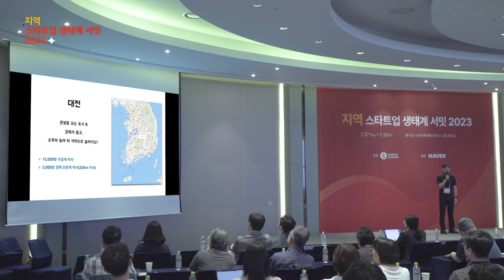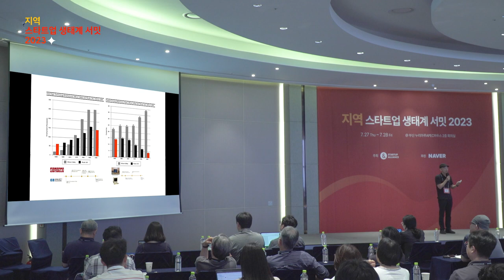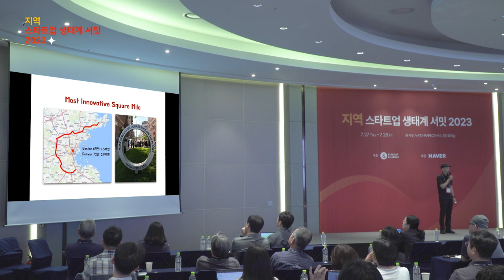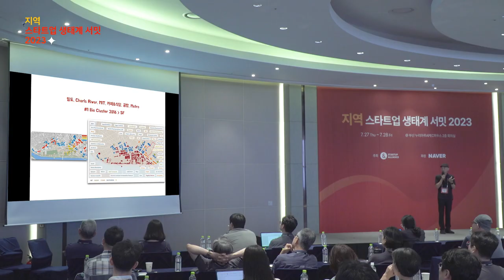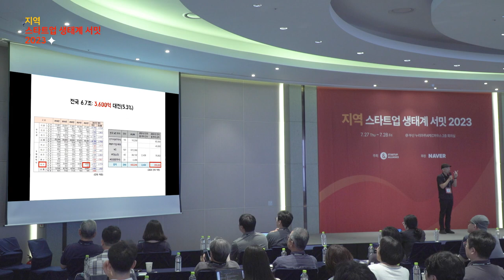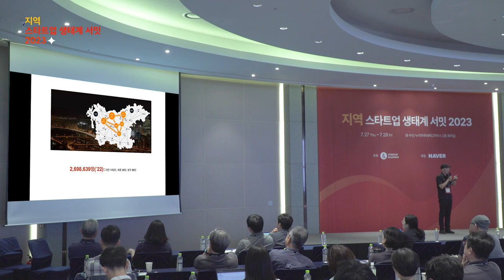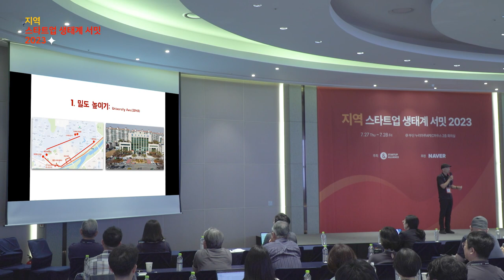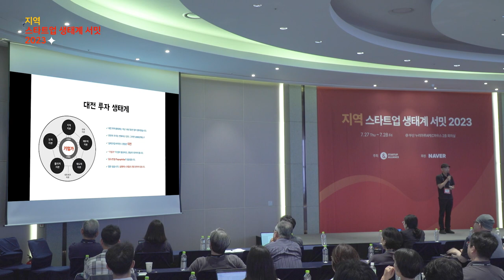[지역스타트업생태계서밋] 1-3 대전 딥테크 창업 생태계 - 김판건 미래과학기술지주 대표